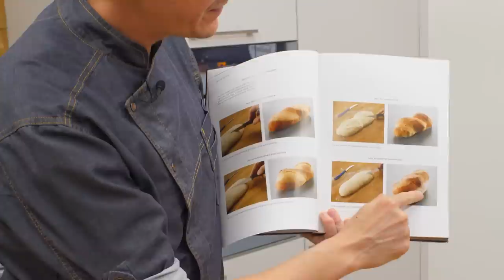Perfekte Garstufe Über- und Untergare erkennen I Brotfehler Back - Academy neuer Kurs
Die Dauer der Garstufen - egal ob für die Stock- oder die Stückgare - hängen von verschiedenen Faktoren ab. Leider sind die Fehler oft erst beim fertig gebackenen Brot ersichtlich.

Weitere interessante Beiträge zum Thema “BROTFEHLER” findest Du im Online-Kurs in meiner BACK ACADEMY.

🍪 🍪 🍪 REZEPT ZUM NACHBACKEN 🍪 🍪 🍪
Dieses und viele weitere Rezepte zum Nachbacken findest du für spezifische Rezepte einfach die Suchfunktion verwenden

👨‍🍳 👨‍🍳 👨‍🍳BACKEN LERNEN WIE EIN PROFI 👨‍🍳 👨‍🍳 👨‍🍳
Werde zum Meisterbäcker und teste Gratis alle Inhalte und Kurse

📒📒📒HOL DIR MEIN BACK BUCH 📒📒📒
80 Rezepte mit Tipps und Tricks vom BÄCKER-KONDITOR Meister für alle aus CH und für alle aus DEU und AUT

🎂🎂  UMRECHNUNSTABELLE FÜR TORTEN SICHERN 🎂🎂
Hol dir Gratis die praktische Grössen Umrechungstabelle für Kuchen und Torten

🥐🥐🥐WER STECKT HINTER EINFACH BACKEN 🥐🥐🥐
Mein Name ist Marcel Paa, Diplomierter Bäcker-Konditor-Meister aus der Schweiz. Nicht lange Fackeln, «Einfach Backen»! Ist das Motto dieses Kanals und meine Leidenschaft ist das unkomplizierte, leckere und gelingsichere Backen - Jede Woche teile ich mit Euch Rezepte, Back Geheimnisse, Tipps und Tricks rund ums Backen. Lasst Euch von meiner Leidenschaft inspirieren, ich freue mich auf Euch!

Liebe Grüsse

Marcel

Luzernerstrasse 21
5643 Sins
Aargau
Schweiz